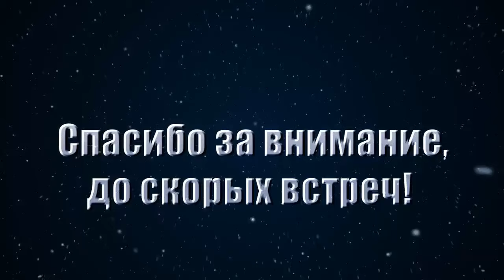У Моей Собаки День Рождения! Джессики 1 годик (Английский Спаниель)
Отмечаем день рождения нашей собачки с поеданием пирога!